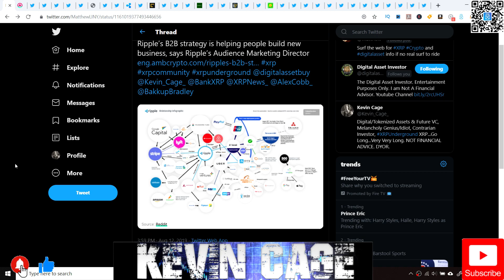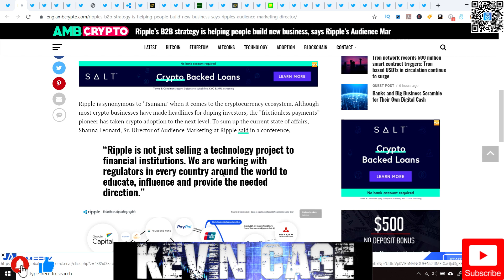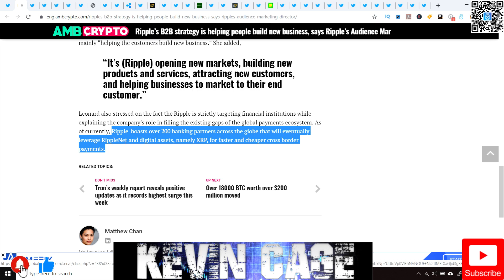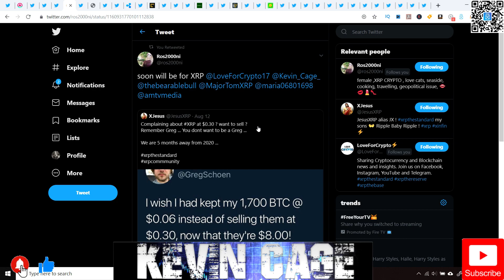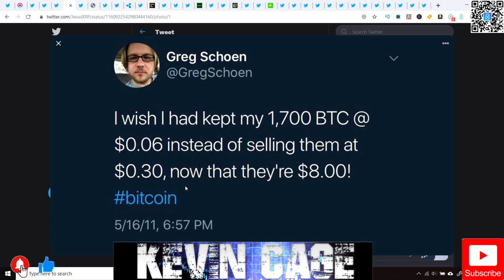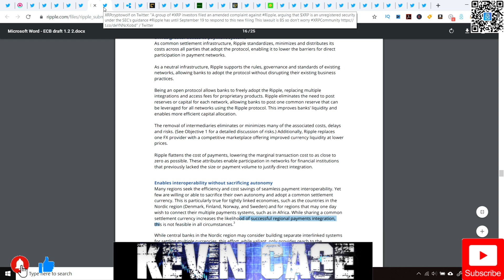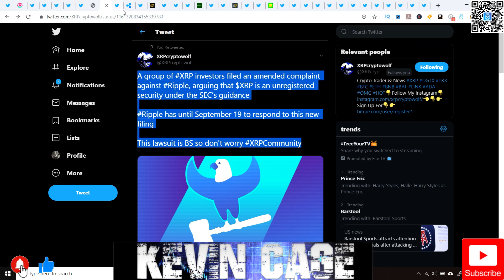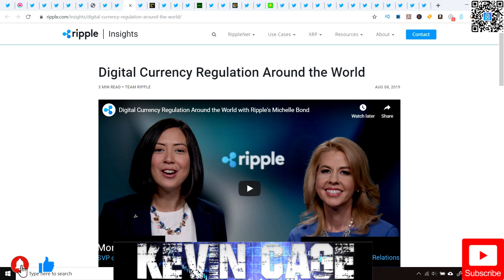Ripple/XRP News: Digital Currency Regulation Around The World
Coinbase:
We both earn $10 of FREE Bitcoin

Random Tags (Please Ignore)